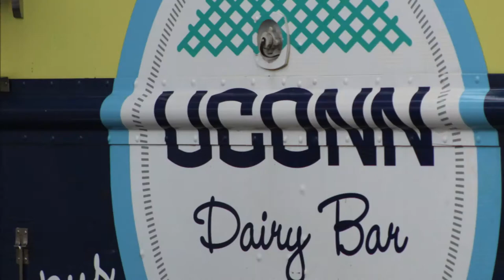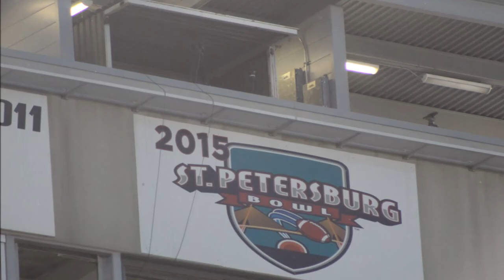This Is UConn Country: Football Photo Gallery vs Memphis (10/6/2017)